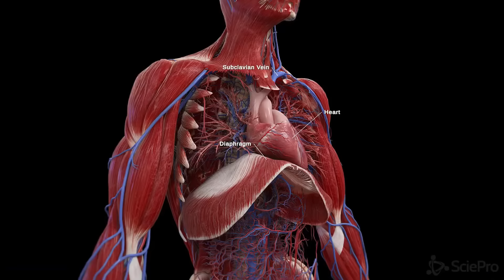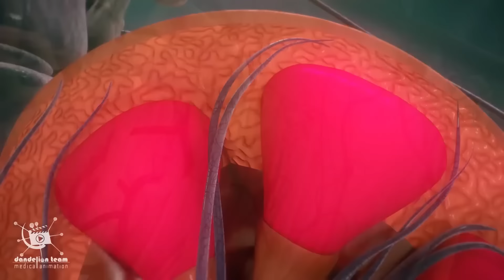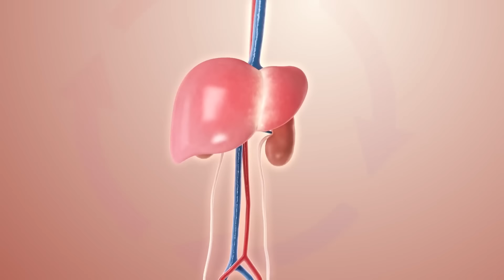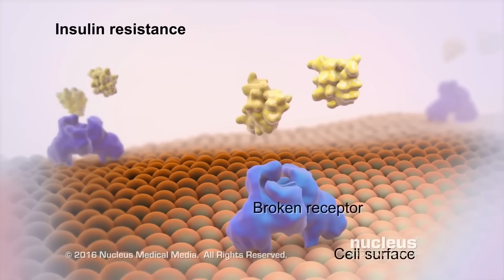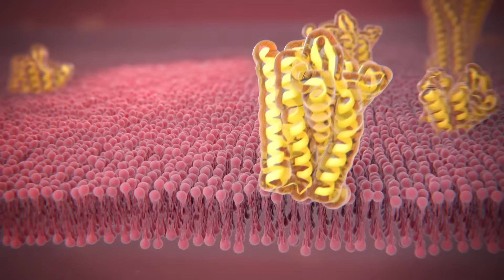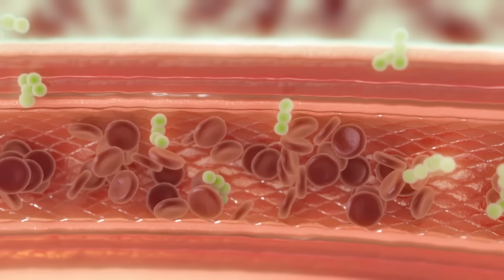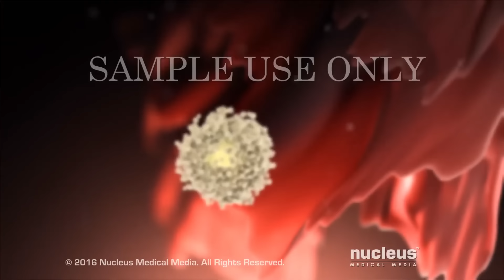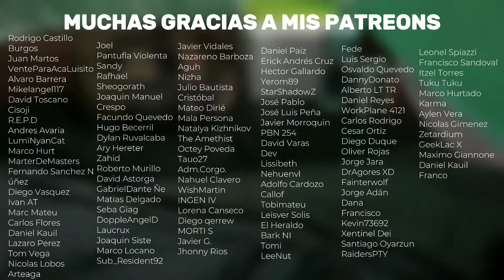Cortisol - ¿La PEOR Hormona de Todas? - Síndrome de CUSHING y Efectos del CORTISOL- Estrés 2/2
Muchachos el día de hoy hablaremos del cortisol, una hormona que a lo largo de los últimos años ha conseguido algo de mala fama debido a su relación con el estrés y a los efectos potentes efectos que puede ejercer cuando se sale de control.

En este video veremos que es exactamente esta hormona, como funciona y los distintos efectos que posee; pero también veremos lo que es capaz de hacer cuando se sale de control. Veremos, por lo menos en parte los síntomas del Síndrome de Cushing y los mecanismos detrás de esta enfermedad.